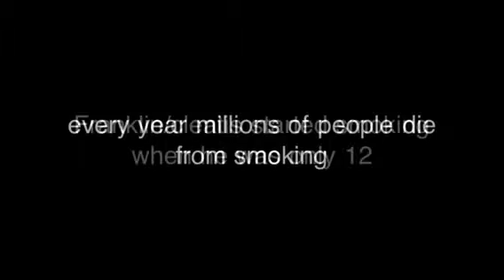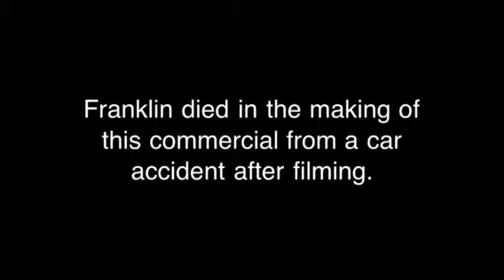Don't smoke!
My cousins and I were bored